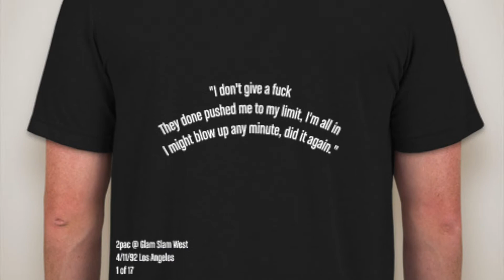Oakbay Fits NEW YORK NY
New York City, Buffalo, Rochester, Yonkers, and Syracuse are the top five most populated cities in New York state. New York City
The Bronx, Queens, Brooklyn, Staten Island and Manhattan.
OakBay Los Angeles CA. Streetwear, Sportwear,Tees, & Hoodies
Branded Facemask in Stock!

Making quality clothing since 1994, Oakbay Fits made a name for itself in the urban wear industry at the height of the Golden Age of Hip-Hop. Founded by Isaac Charles, the Oakbay Fits brand embodies the elements of a firmly rooted tree, and a deep, cool body of water to represent a foundation that is constantly nourished, growing and flowing. Comfortable clothing made in the USA. That’s Oakbay Fits.